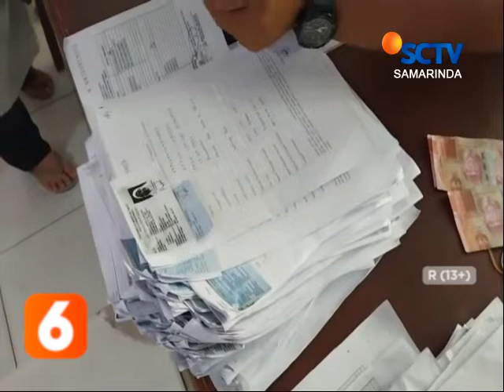SAMARINDA // BANTUAN TUNAI MINYAK GORENG